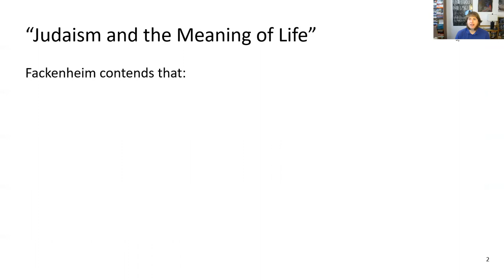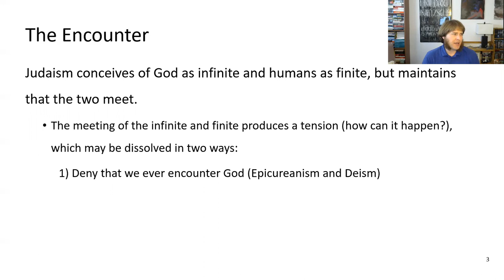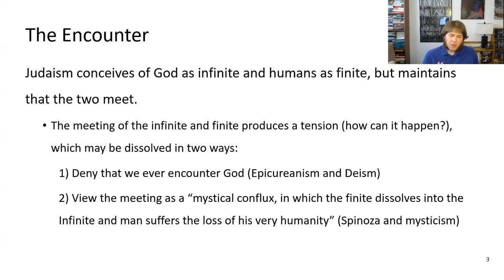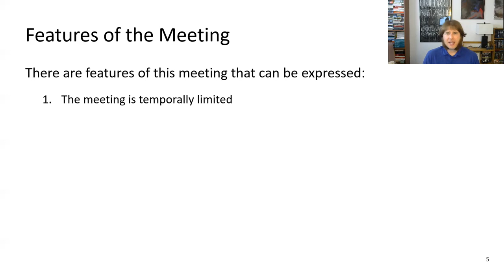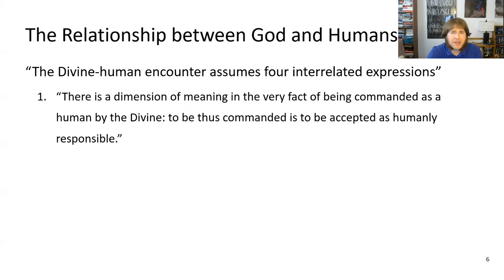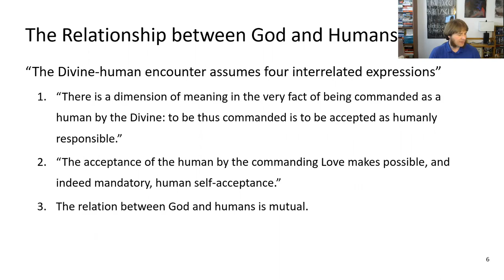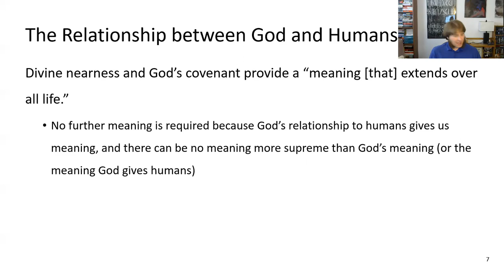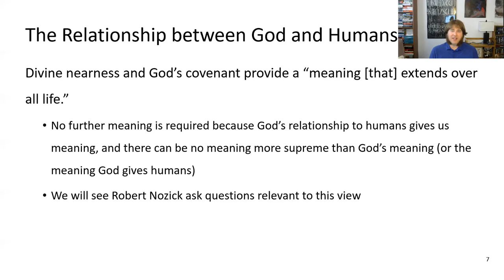Fackenheim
My video lecture on Emil L. Fackeneheim's "Judaism and the Meaning of Life."